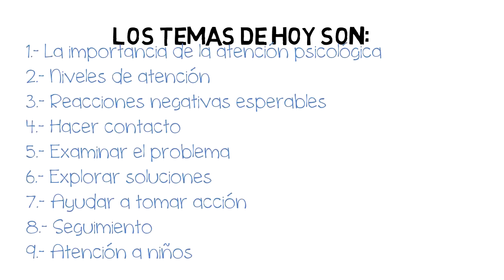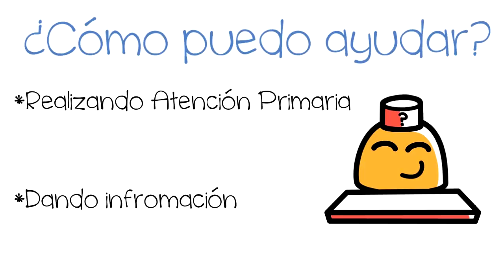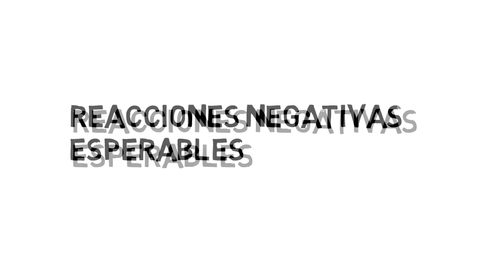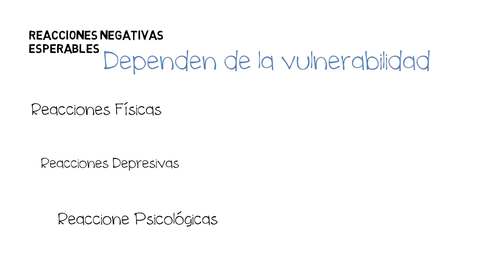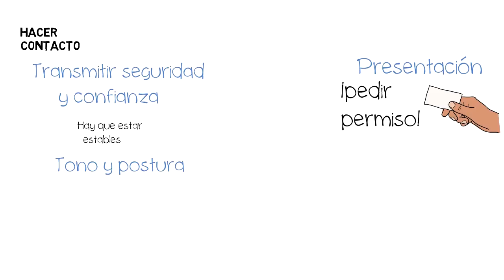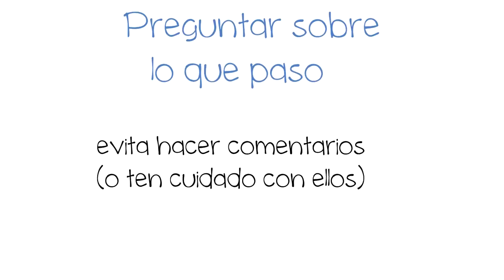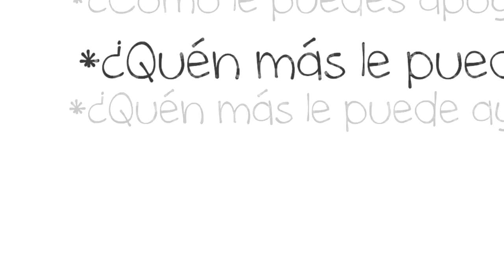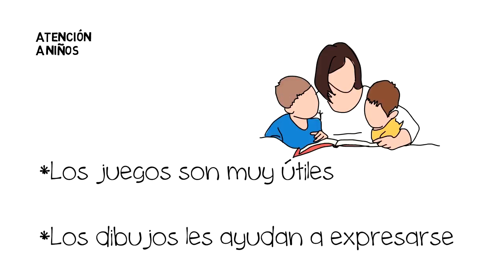Primeros Auxilios Psicologicos para ayudar a las victimas de desastres naturales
Los primeros Auxilios Psicologicos son fundamentales para ayudar a victimas de desastres naturales, pues estas personas no solo deben reconstruir sus hogares, sino que también deben reconstruir sus vidas y apoyarlos en este proceso es fundamental, en especial en la actualidad pues han habido muchos terremotos en 2017, eso sin contar huracanes e inundaciones, así que nunca está de más estar prevenidos con esta información.